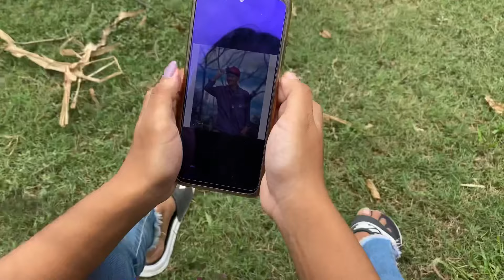KauBru funny short film || Single no chao